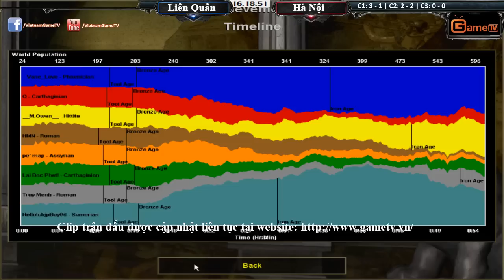4vs4 Liên Quân vs Hà Nội Ngày26 08 2015 C2T5